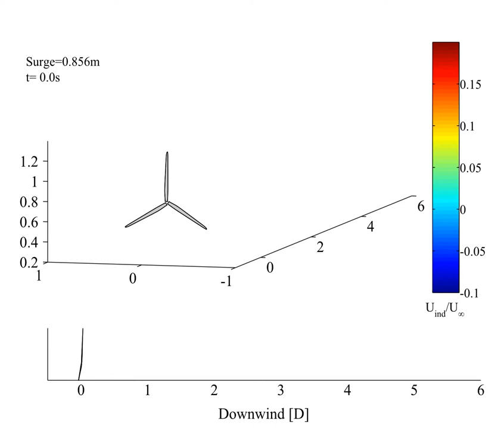Wake simulation of NREL 5-MW Turbine on surging MIT/NREL TLP in 6m/s winds